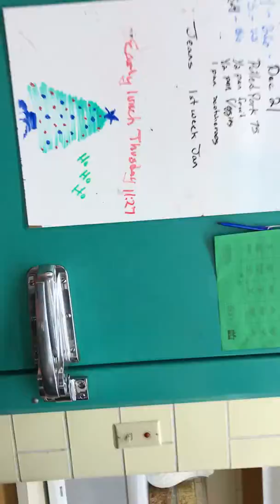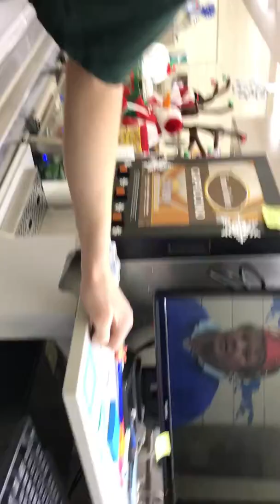look at the school of havre high schools top hit 2017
this is about showing the school of Havre   HIGH  well touring inside the halls office library and when we are on are way to the lunch caffteria